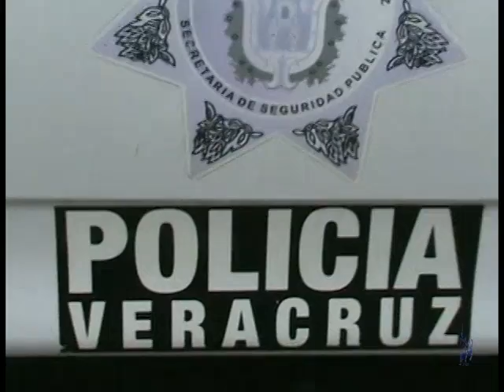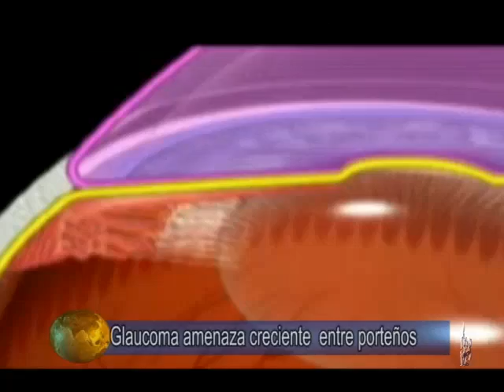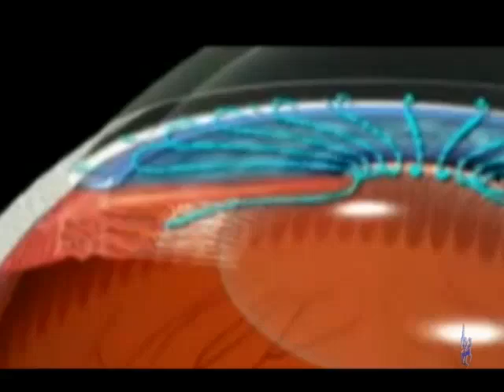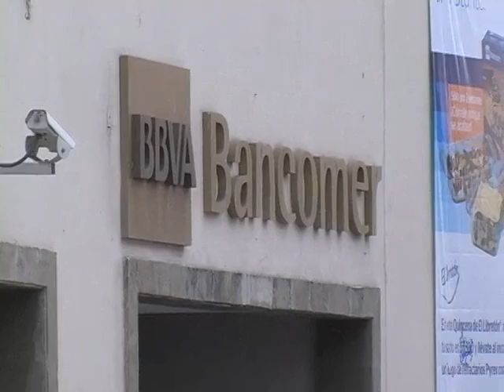Noticias 06 de mayo